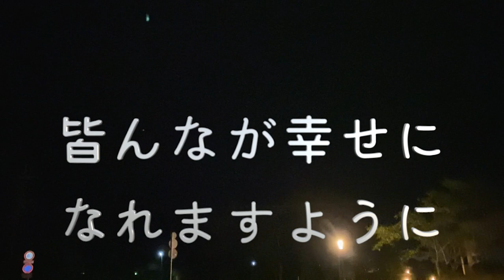七夕の願い事 〜French bulldog〜vlog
ほのぼのとした絵日記みたいに作っています♪

☆ もしこの動画が良ければグッドボタン
コロ饅頭チャンネル～ 是非♪

～我が家のフレンチブルドッグとの出会い～

　【コロ饅頭】2009年生まれの12歳／出会い～2012年4月25日に家族の一員となったコロ饅頭　ブリーダーさんの所で繁殖をする為に飼われていましたが、子宮脱等の病気になり繁殖が出来ない身体に～そして里親募集の話しをブリーダーさんから聞き、私が引き取ると言う事で我が家の一員となりました。　それからは大きな病気等も無く、元気に健康で暮らしています。

　【クリ饅頭】2009年生まれの12歳／出会い～
コロ饅頭のお姉ちゃん、同じブリーダーさんの所でコロ饅頭と一緒に繁殖の為に飼われていました。クリ饅頭は病気等が無かった為、我が家にやって来る2017年まで頑張っていました。　身体の調子等で繁殖する事は無く、年齢も高齢になったと言う事で引退して我が家にやって来ました。　5年ぶりにコロ饅頭と再会出来て姉妹仲良く過ごしています。

　【シロ饅頭】2015年生まれの6歳（推定）／出会い～　クリ饅頭を引き取って2ヶ月後、保健所のサイトを覗いていた時に捨て犬迷い犬の欄に掲載されていたシロ饅頭。　なにか縁みたいなものを強く感じて問い合わせる事に～ 数週間後、飼い主さん現れず、私が引き取る事となり我が家の一員に。　　条件として、もし飼い主さんが現れた時は返さないといけないという事でしたが、その条件の期間も終わり、正式に家族の一員に～  現在はコロ饅頭とクリ饅頭の弟として血は繋がってはいないけど、3饅頭仲良く過ごしています。
　　　　　　　　　　　　　　　　　　　　　　　　2021年 6月13日 日曜日 午前0時12分 永眠

　【現在】仲良く元気いっぱいに楽しく過ごしています。2021年6月より〜

饅頭チャンネル以外の饅頭ちゃん達の様子は⏬
【tiktokはこちら】sikoku.m.m　Meyou
網膜色素変性の変な夫と変な嫁と音楽とフレブル饅頭ちゃん達